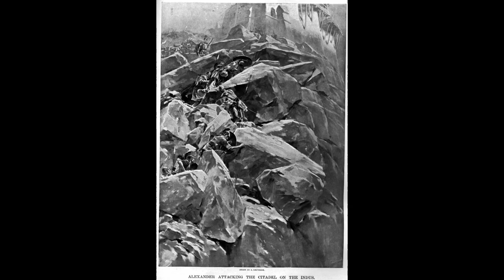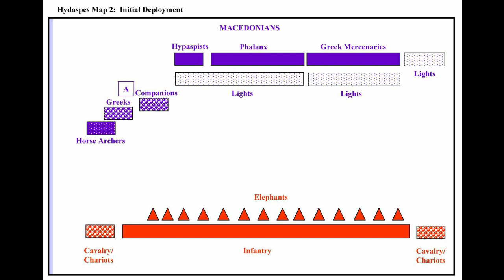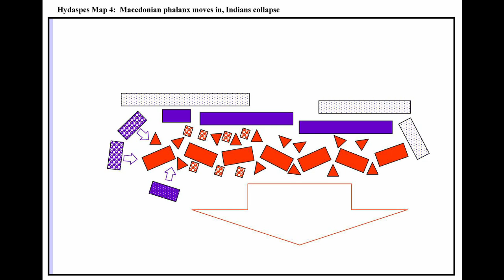Alejandro Magno, final de la campaña de conquista y vuelta a Babilonia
En el año 327 a.c., Alejandro termina la conquista del Imperio Persa al Este del Hindu Kush. Ese mismo año, decide cruzar la gran campaña montañosa y entrar en el subcontinente indio. Lo que siguió fue la última campaña del gran conquistador. Los combates fueron tan terribles, que sus propios hombres lo obligaron a emprender la vuelta. Cuando Alejandro llega a Babilonia, centro administrativo de su Imperio, se dispuso a gobernar. Lo que no sabía es que ya no iba a encarar una nueva campaña. Con la muerte de Alejandro, en el 323 a.c., el Imperio que había construído fue disputado entre todos sus generales y amigos cercanos, dando inicio a un auténtico juego de tronos del mundo antiguo que duró generaciones.

00:00 Intro
01:21 La campaña al Valle del Indo
04:29 Asedio de Aornos
08:34 Batalla del Río Hydaspes
14:18 Motín del Río Hyphasis y vuelta a Babilonia
17:08 La muerte de Alejandro

¿Querés apoyar al Podcast?